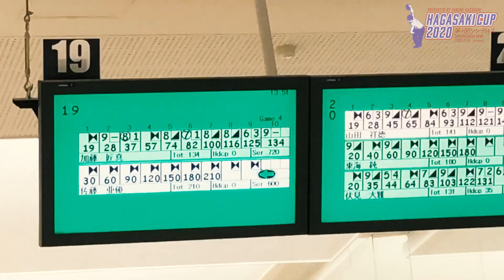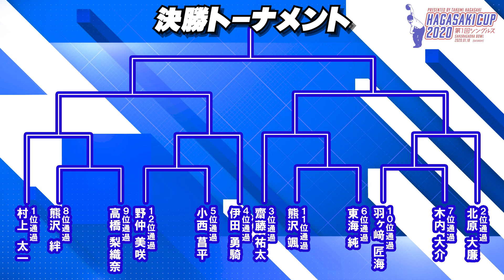HAGASAKI CUP 2020 [PART1]予選ハイライト＋決勝トーナメント1回戦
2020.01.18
桜ヶ丘ボウリングセンター
関東学生ボウリング連盟所属の
羽ヶ﨑匠海主催で開催された
ジュニア、学連、その他社会人誰でも参加OKの交流大会！
それがHAGASAKI CUP 2020
（ハガサキカップ）（たくみ杯）